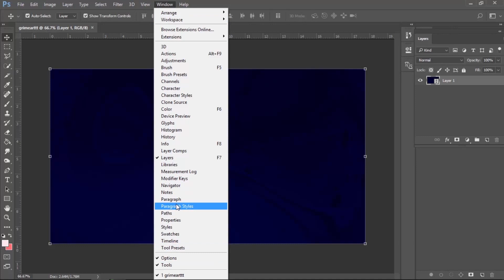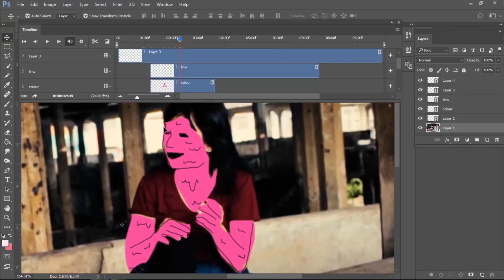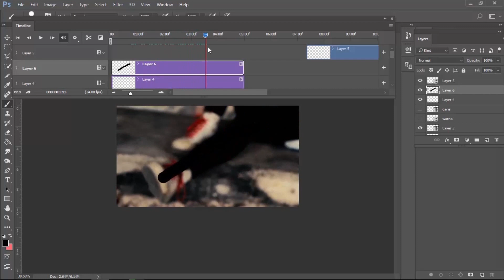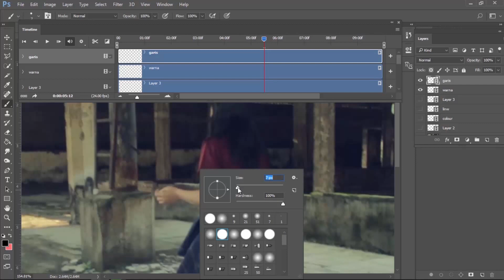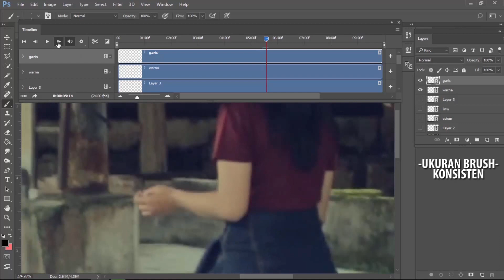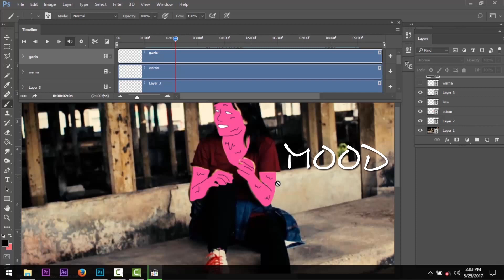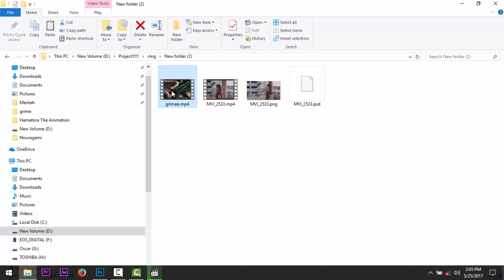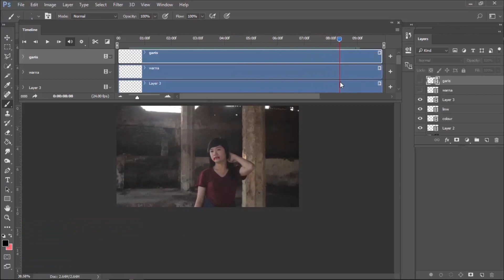Tutorial Grime Art Animation - Cara make timeline di photoshop (Bahasa Indonesia)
Tutorial Grime Art Animation - Cara make timeline di photoshop (Bahasa Indonesia) ,project breakdown salah satu scene trippy instagram aku nih hehe
oya ini adalah video pertama ku bikin tutorial maaf kalo agak ruwet semoga bisa dimengerti secara perlahan. dan video ini di khususkan bagi temen temen yang uda lumayan paham soal photoshop.okay. saran dan kritik nya yak. next tutorial tentang stiker line pake muka sendiri :) okee! kalo mo nanya ato kurang paham dm ig aja : vickramoscar ato komen dibawah,tpi karna jarang buka yutub jadinya lebih standby(fastrespon) ke wasap atau instagram :) terimakasih. jangan lupa like and share yak guys